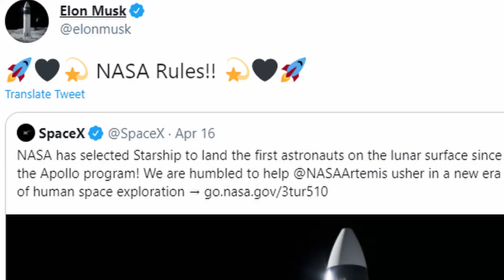Starship to the Moon means Artemis is dead.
In this video I explain why NASA chose SpaceX, why it didn't choose Blue Origin or Dynetics, why it really doesn't want Artemis. Artemis is already dead du to Russia pulling out and partnering with China. I explain why Starship will be much better for establishing moon presence and for bringing back a lot of science to earth. We are in a new Space Race, and this is the major reason why Artemis is dead.